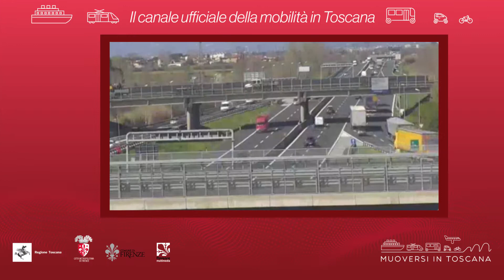Muoversi in Toscana - Edizione delle 18.30 del 1° aprile 2020